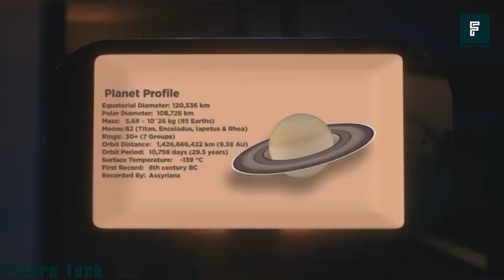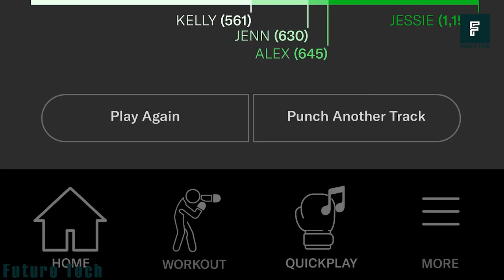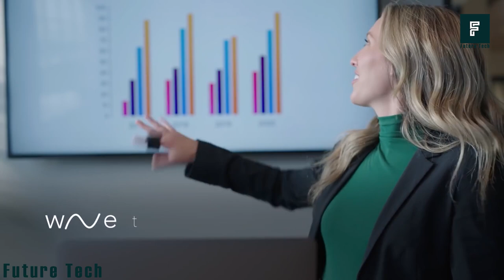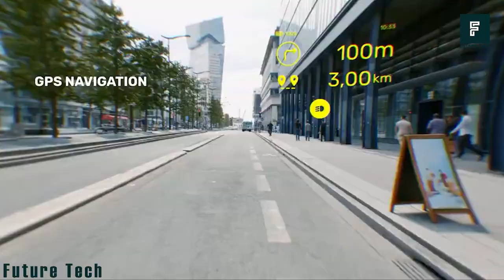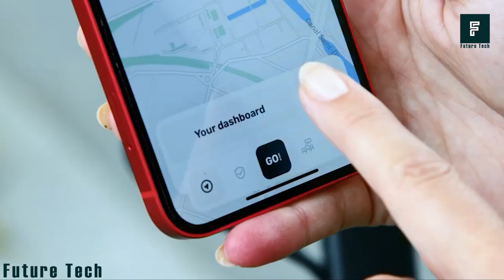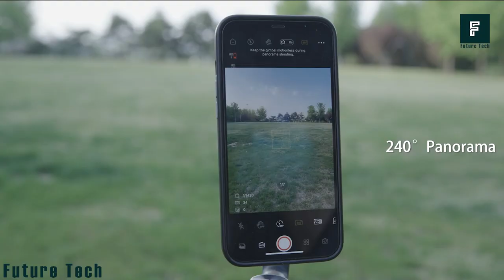10 Coolest Gadgets And Inventions You Must Have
How doesn't feel to have a mouse you can control even in the air or an eyeglass that gives you total. Control. We are dazed by the recent discoveries we've made on recent tech devices out there, and I can't wait to share each with you.

LINKS
0:00 Introduction
0:16 The M by Portl
1:04 Liteboxer
On Amazon (Paid Link) (Alternative)
1:51 Mango Power Union
2:49 AirPoint Ring
3:29 Lymb.iO
4:24 Cosmo Vision
5:20 InMotion V11 - (Paid Link)
6:05 Mezmocoin Galactic
6:51 Loop
7:42 PowerVision S1 - (Paid Link)